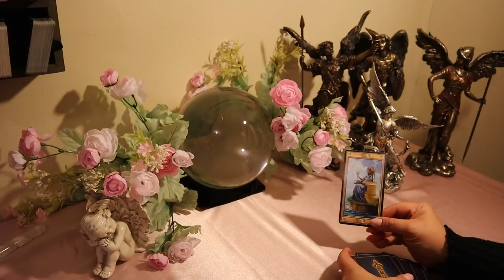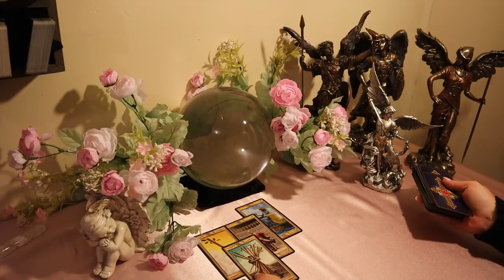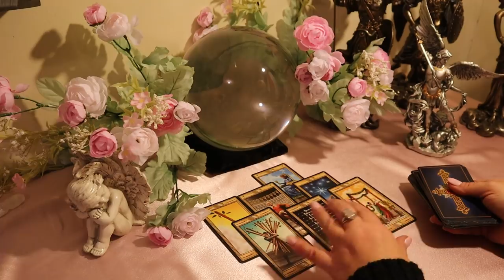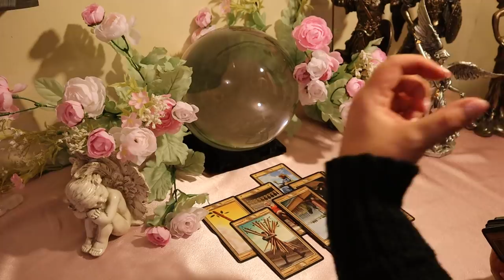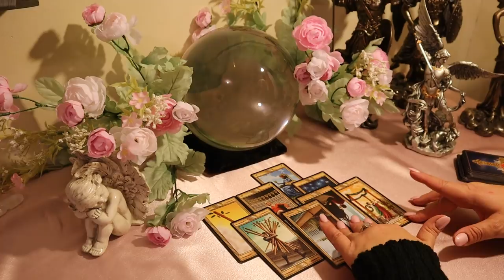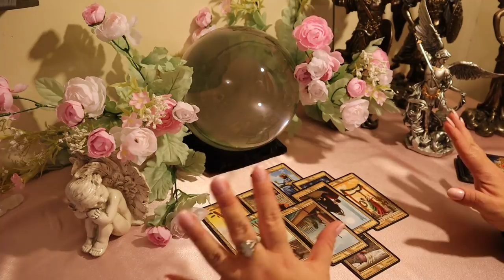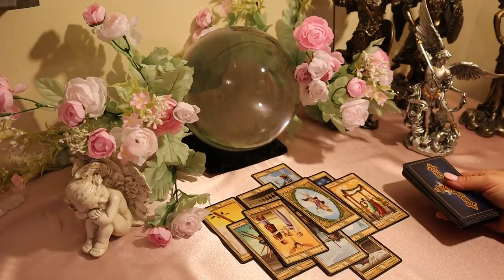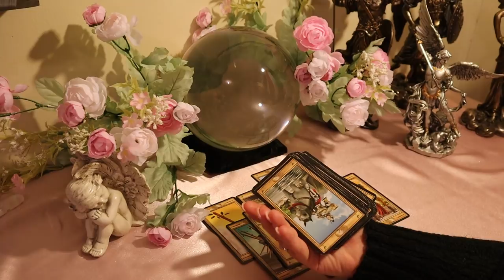The Daily Vibe..It's Nearly Over, Guilt & Greed Holding Them Back..Daily Tarot Reading...